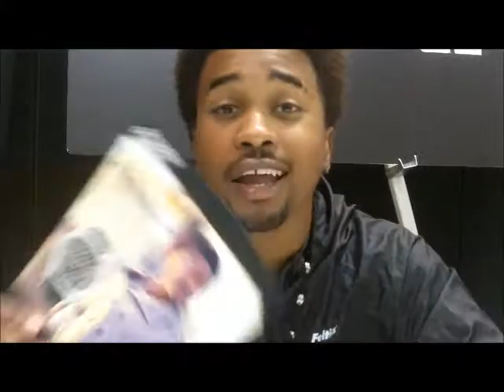MANN Exclusive Interview MAGIC 2011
Hip Hop artist MANN, caught up with Rememba Entertainment in Las Vegas, to introduce his new "Buzzin" Phosphor time piece, and to fill us in on what he's been up to recently... also lookout for the special shout-out to his UK fans!